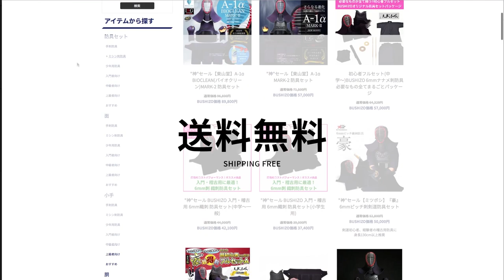【#73】男子個人一回戦【児玉宗輝・明豊×中村光希・長崎日大】2020・R2第36回九州高等学校選抜剣道大会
2020/2/15～16【第36回九州高等学校選抜剣道大会】
大会結果詳細は↓